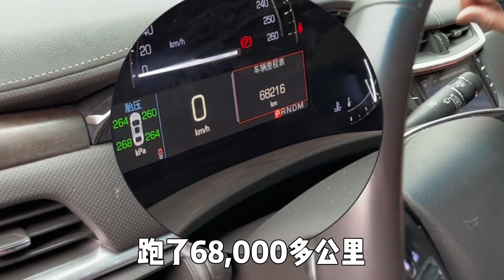赔惨了的凯迪拉克XTS，车商报价给低了吗？二手还能卖多少钱？